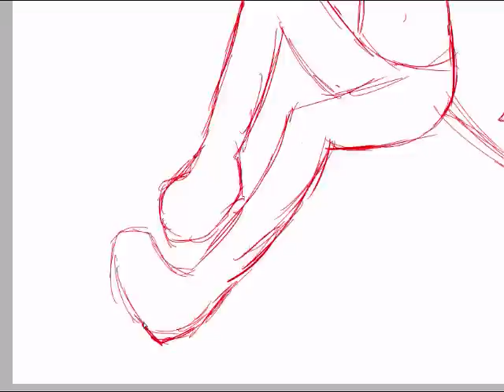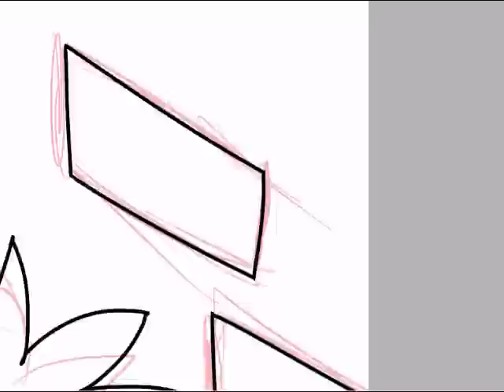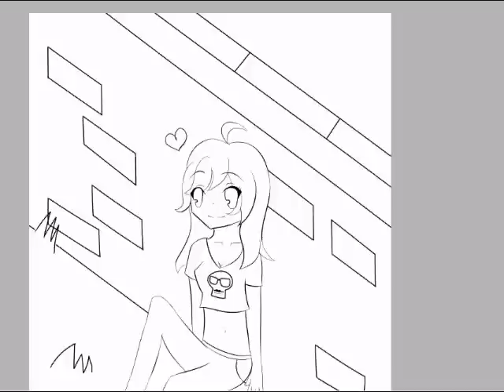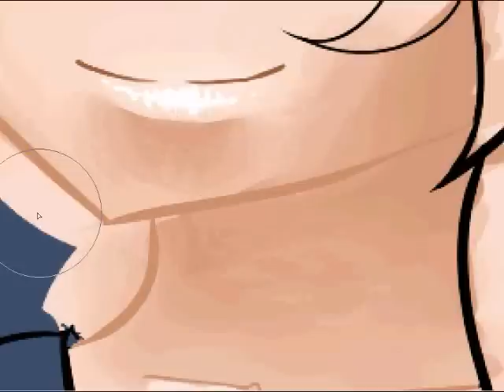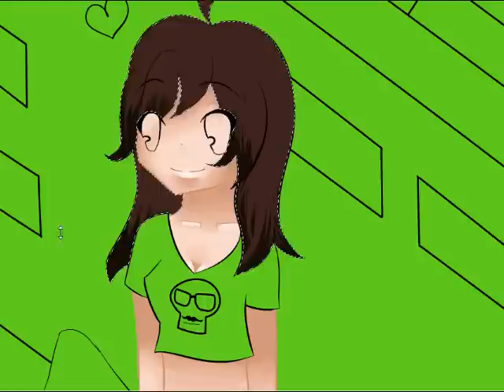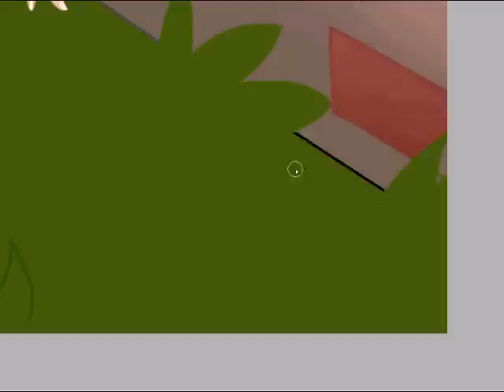[Speedpaint] Happy Birthday Stefanie!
TO ALL THOSE PEOPLE WHO CANT READ THE VIDEO SONGS... CHECK HERE BEFORE DISLIKING OR POSTING RUDE COMMENTS ;)

omg! happy birthday stefanie & all the other april 3rd birthday peoples! ^_^ i wish all you the BESTEST. DAY. EVER!

Songs:
~Co No Mi Chi - Buono!
~ Magic - Rina Aiuchi